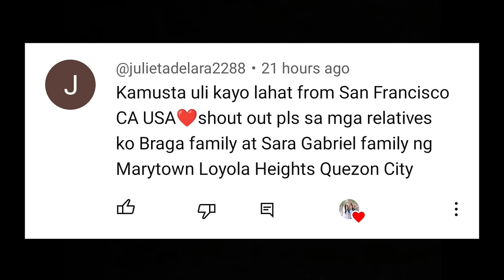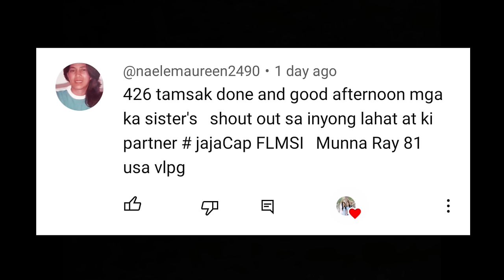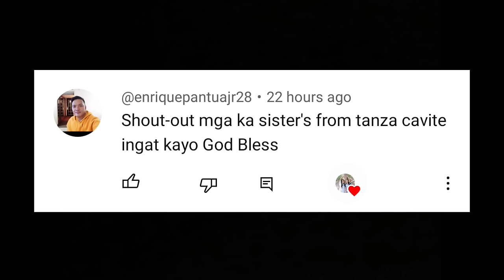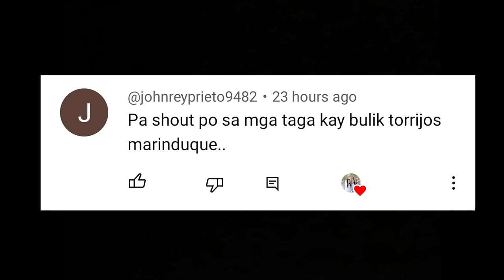SARI-SARING ISDA ADVENTURE